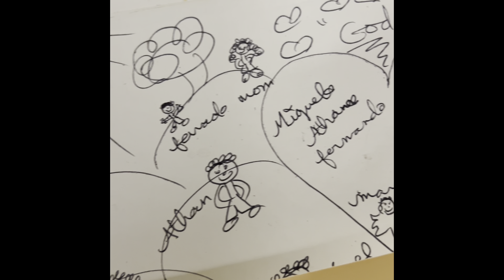Money man Vic! Buys a new dirt bike!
From pushing a cart to driving a new truck!

Vic bought a new dirt bike! Can’t wait to take it out!